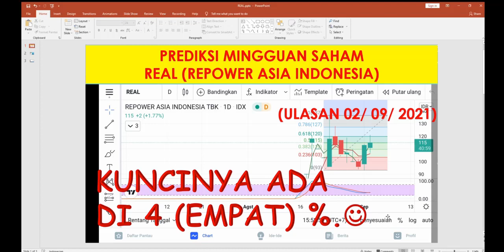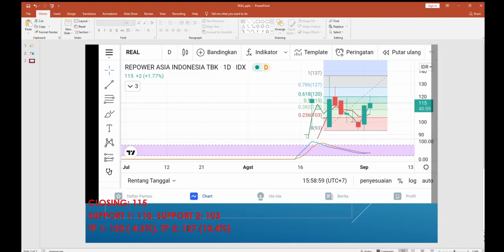Prediksi Saham IHSG MINGGUAN REAL ( REPOWER ASIA INDONESIA. Tbk ). TRIK CUAN SINGKAT NAMUN MAKSIMAL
Prediksi Saham IHSG. bukan ajakan untuk membeli atau menjual ya, karena keputusan beli atau jual ada dijempol Anda. Kenali dulu kelakuan broker yang pegang banyak sebelum melakukan transaksi saham.
Hal umum yang harus dikuasai seorang Trader
1. Kuasai Analisa Teknikal
3. Memiliki trading Plan
3. Tega Cutloss
selamat Trading